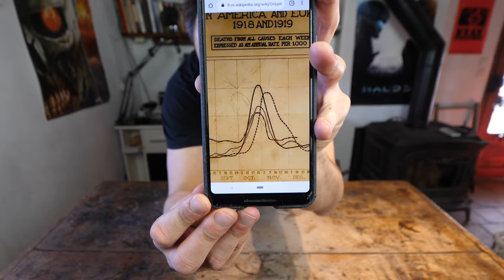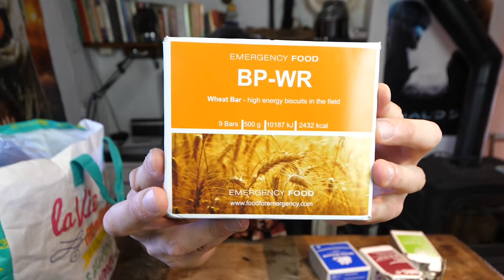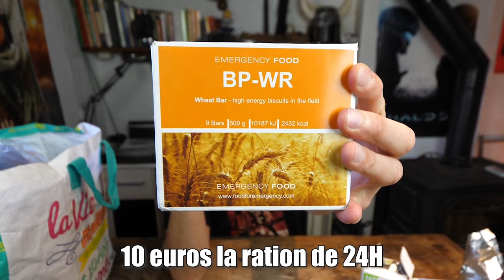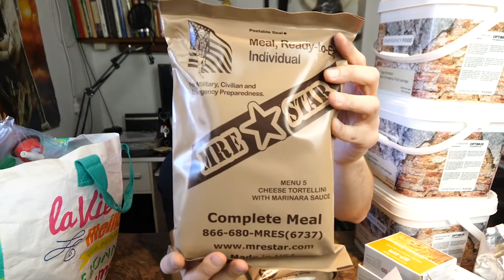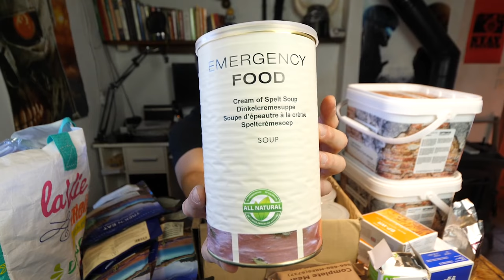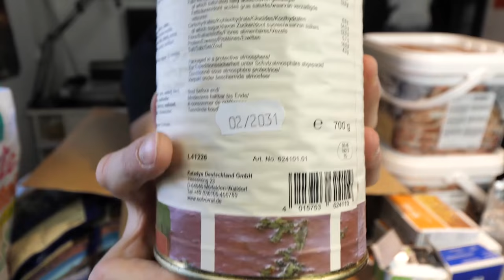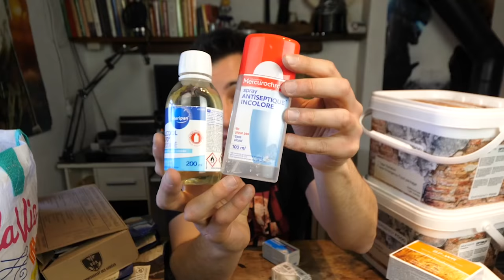LE STOCK DE SURVIE ULTIME POUR PANDÉMIE !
Voici le stock de survie ultime pour pandémie et confinement ! Je vous ai préparé un guide du matériel et des rations de nourriture spécialisées pour faire face à une situation de pandémie pendant plusieurs mois ! Ce stock de réserves de survie est bien sûr à constituer bien avant l'annonce d'une pandémie pour faire face aux situations d'urgence.
Merci à notre partenaire pour l'envoie de la combinaison (je rappelle que nous avons un code remise de -10% avec le code PIWANKIT sur tout le site pour les abonnés toute l'année).

Si tu es déjà abonné, pense à activer les notifications en cliquant sur la cloche grise après t'être rendu sur la page d'accueil de ma chaîne de survie  🔔
Cette vidéo à été mise en ligne sur Youtube depuis la France en Mars 2020. Pi-Wan présente le stock de survie ultime pour les pandémies. Cette vidéo se classe dans la catégorie Vie pratique et Style.